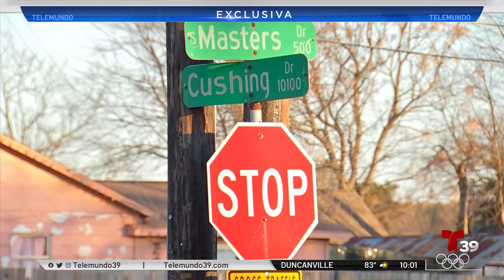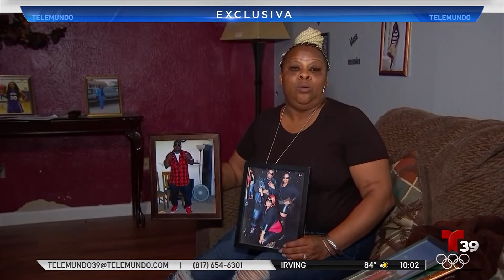Carrera ilegal cobra vida de un inocente en Dallas